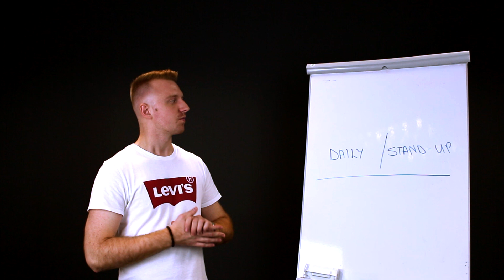Czym jest daily/stand up? - Testerskie Q&A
Poznaj odpowiedź na jedno z najczęściej pojawiających się pytań z zakresu testowania oprogramowania.

➡ Czym jest daily/stand up?

Tym razem mamy dla Was odpowiedź na pytanie z zakresu testerskiego żargonu. Okazuje się, że stand up uprawia się również podczas pracy jako tester oprogramowania. Tylko w zupełnie innym tego słowa znaczeniu. Czym jest i jakie sytuacje określa daily/stand up? Odpowiedź w filmiku z Łukaszem Romanowiczem!